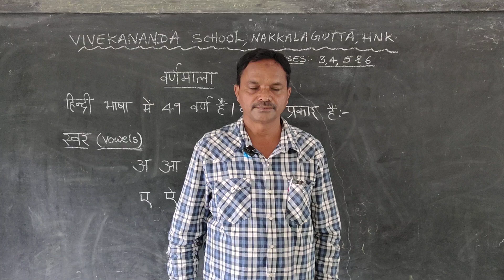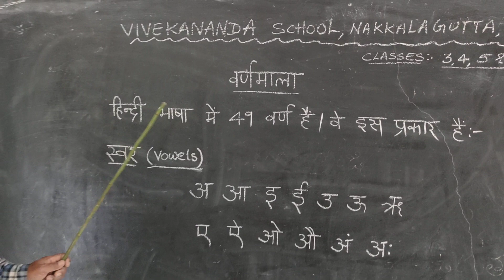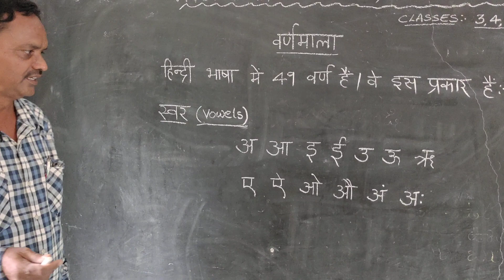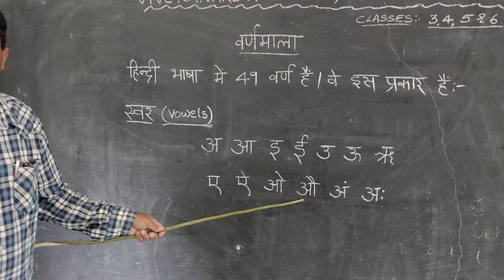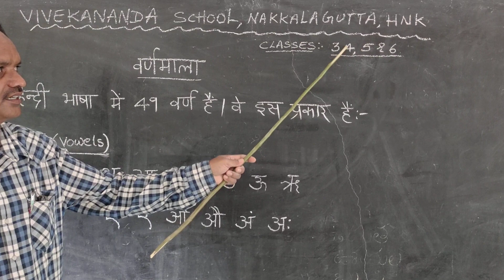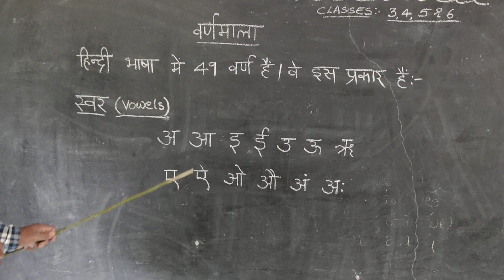Class 3,4,5,6 Hindi alphabet part1